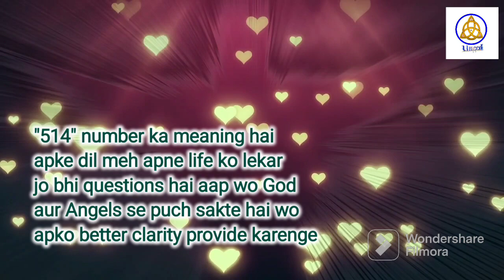Angel Numbers 514 Meaning | Mysterious Angel Numbers | Decoded Angel Numbers | Angels Kaun Hai? | 24